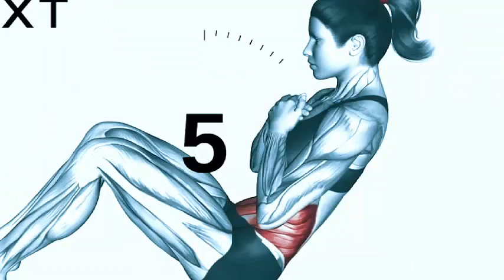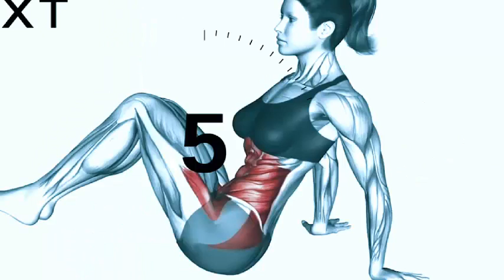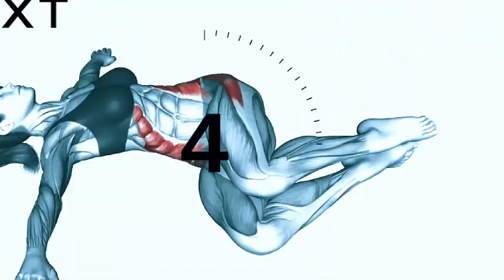Abs with a V-cut and a smaller waist | Health Fitness